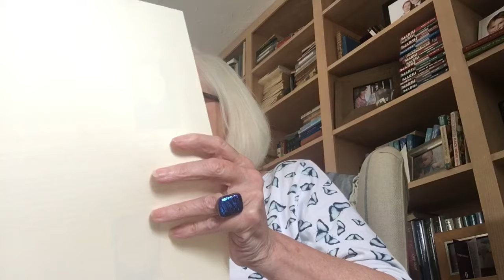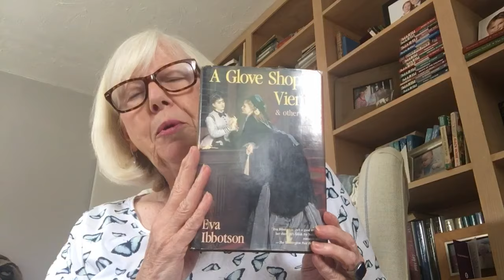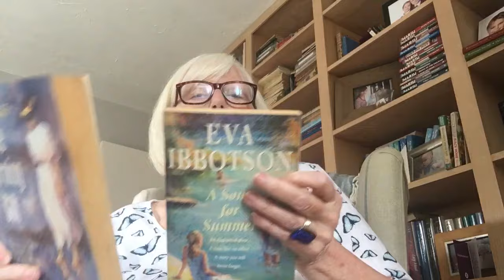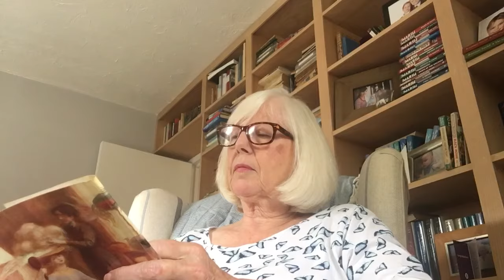I talk about Eva Ibbotson